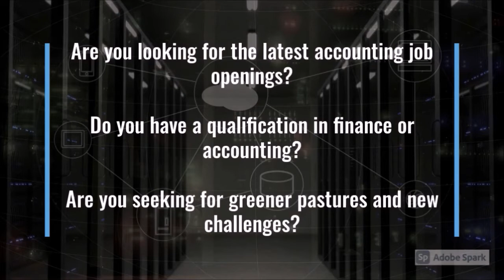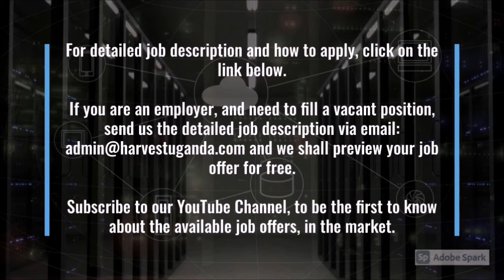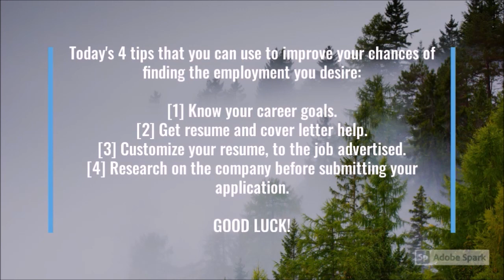Accounting Jobs Monday 12 July 2021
Search Uganda's largest Accounting jobs portal for latest Finance and Accounting jobs